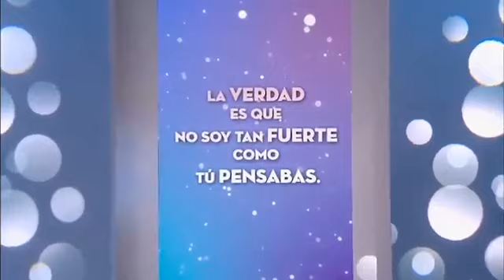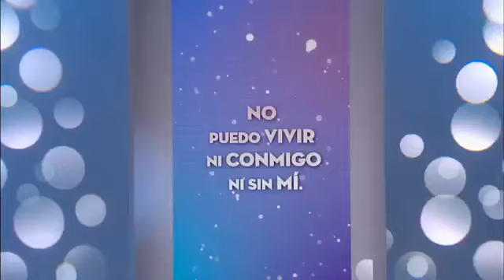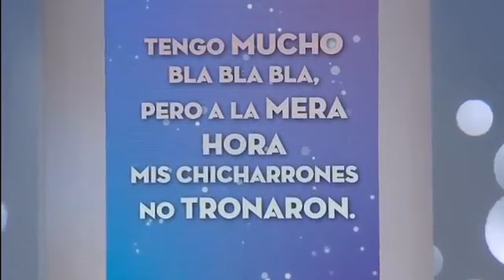Ep. 6 De amas de casa a mujeres hermosas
Viridiana y Virginia son dos madres que descuidaron su imagen cuando decidieron dedicarse a su familia. Ahora, quieren retomar su vida y hacer un cambio.